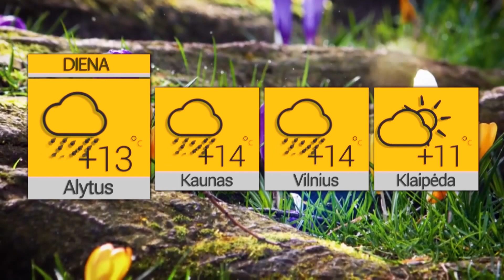Žinios 2023 05 16